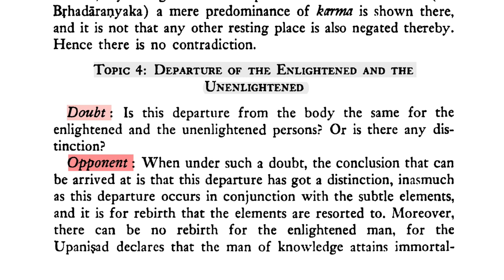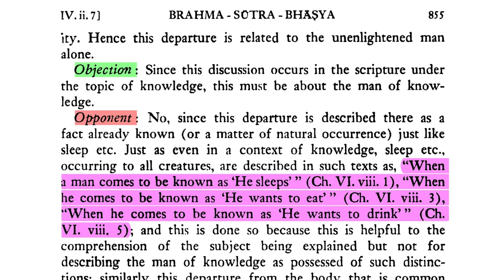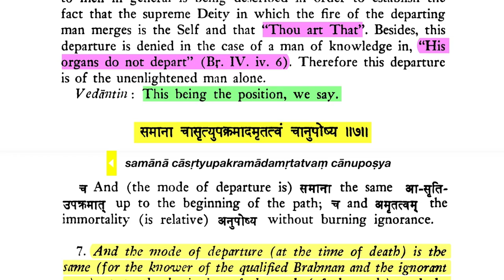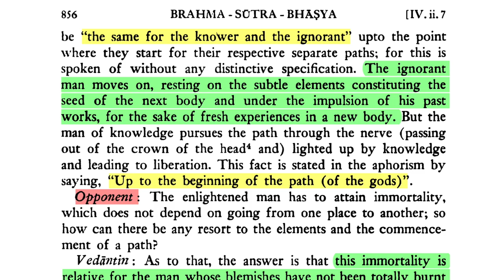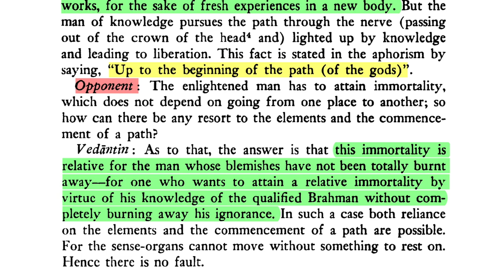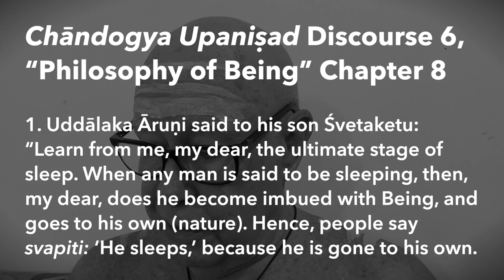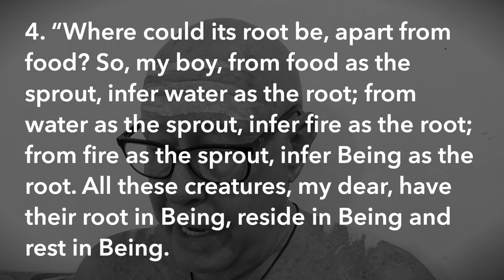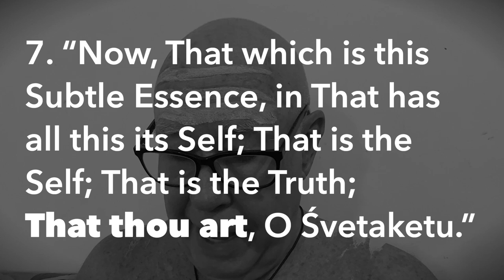Brahma-sūtra 4.2.7—Relative Immortality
Sūtra 7. "And the mode of deptarture (at the time of death) is the same (for the knower of the qualified Brahman and the ignorant man) up to the beginning of the path (of the gods); and the immortality (that is spoken of) is the one that is attained without burning ignorance."

Śaṅkarācārya: It is but proper that the departure as gescribed in such texts   as, "Speech is withdrawn into the mind" (Ch. VI. viii. 6), should
 be "the same for the knower and the ignorant" upto the point where they start for their respective separate paths; for this is spoken of without any distinctive specification. The ignorant man moves on, resting on the subtle elements constituting the seed of the next body and under the impulsion of his past   works, for the sake of fresh experiences in a new body. But the man of knowledge pursues the path through the nerve (passing out of the crown of the head and) lighted up by knowledge and leading to liberation. This fact is stated in the aphorism by saying, "Up to the beginning of the path (of the gods)".

DOWNLOADS
Chāndogya Upaniṣad (trans. by Jha):